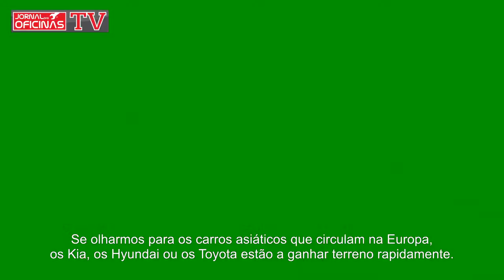Equip'Auto 2013 - Kavo Parts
Peter Bloomberg, Diretor Comercial Kavo Parts Holanda